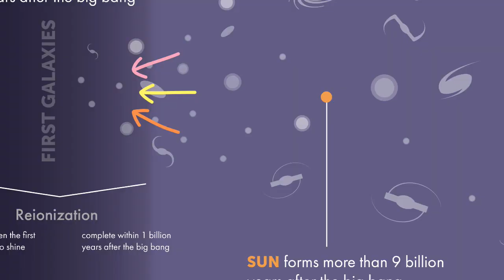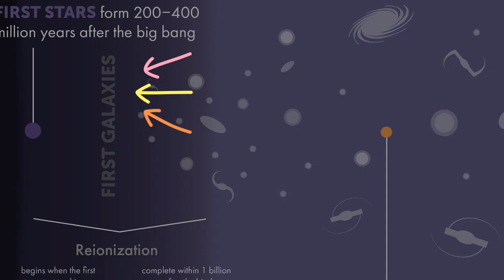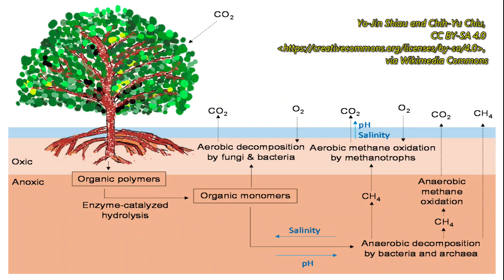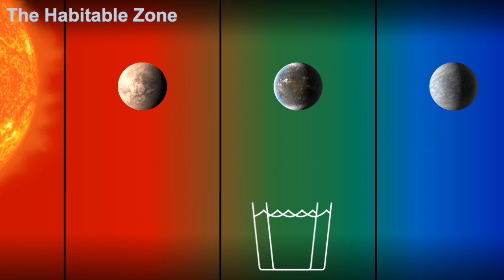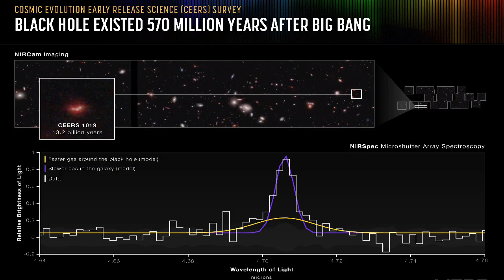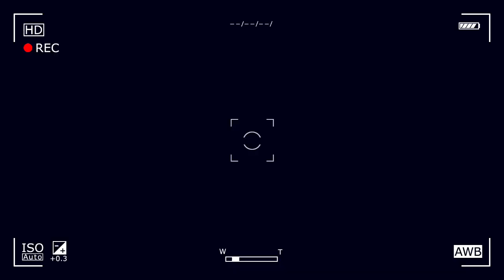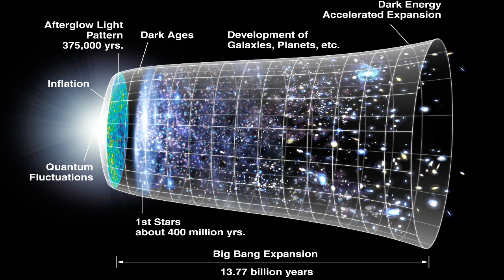Incredible Discoveries Of The James Webb Telescope | Newest Released Images CHANGE EVERYTHING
Discover the 3 shocking James Webb Telescope discoveries that challenge everything we thought we knew about the universe! From ancient galaxies to organic molecules on exoplanets, and black hole mysteries, these findings redefine the Big Bang, life beyond Earth, and cosmic evolution.